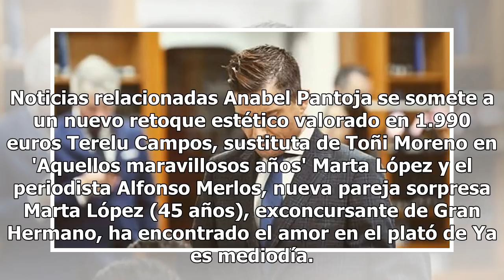Polémico, culto y murciano: así es Alfonso Merlos, el nuevo novio de Marta López